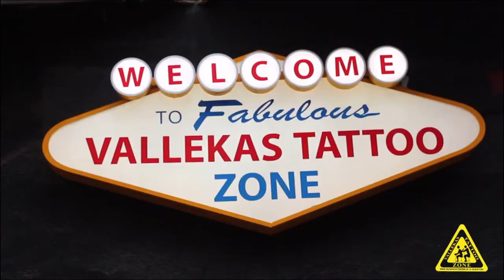Entrevista a Víctor Villacañas tras el Leganés B 0-1 Rayo B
Entrevista a Víctor Villacañas tras el Leganés B 0-1 Rayo B en los micrófonos de Unión Rayo.